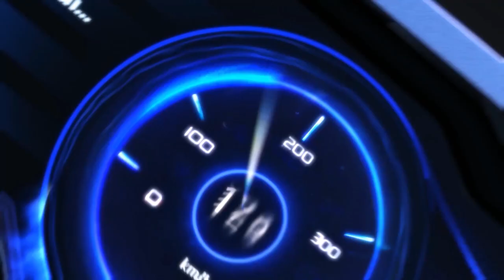ZINGSPEED MOBILE - TOP 10 XE MẠNH NHẤT - MÙA RANK 28 (PHẦN 2)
⭐️ Cùng tiếp tục với series đánh giá Top 10 siêu xe mạnh nhất mùa rank 28 nè Racer ơi, Cùng xem Gió review nha Racer!